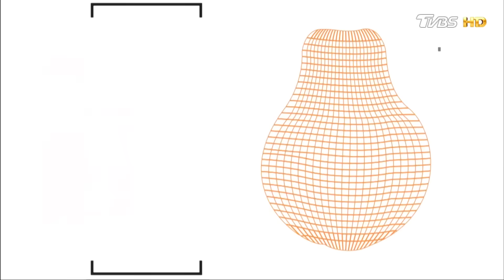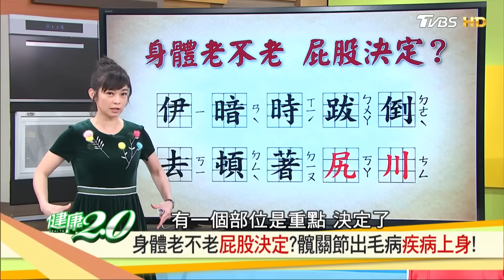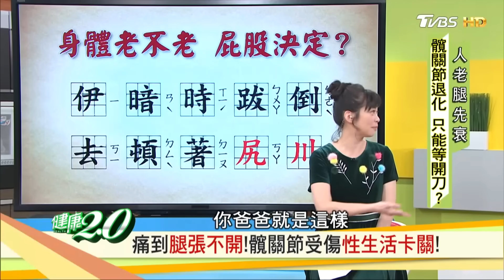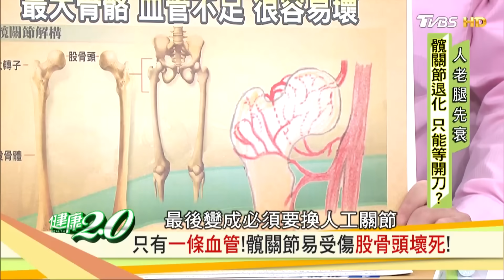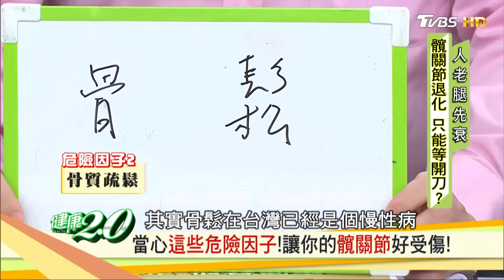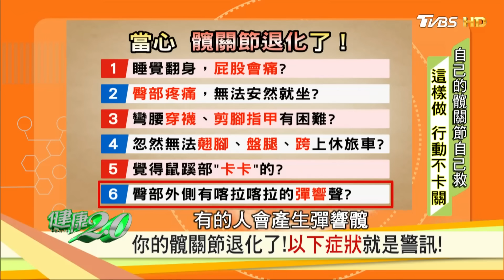膝疼腰痠、下背痛，身體老不老屁股決定？學會3招強化髖關節，行動更犀利！健康2.0(完整版)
台語『尻川』聽起來不文雅,但其實『尻川』是非常有學問又實用的！尻指的是腿，川指的是腿骨根部的『髖關節』, 尻川不穩，骨架就容易出問題，結實有力的臀部，就像個電動馬達，馬達結實有力，人就不容易老！我們每個人都有個馬達，若受損或變形，轉動起來就會卡卡、不順！所以今天就要來幫助大家，鍛鍊你的電動馬達，避免馬達死當！播出日期：2018/12/30

★節目來賓★
復健科醫師 潘健理
基隆長庚醫院 外科副教授 江坤俊醫師
彰化基督教醫院骨科 王偉勛助理教授
資深醫藥記者 洪素卿
藝人 宅之小惡魔 小CALL